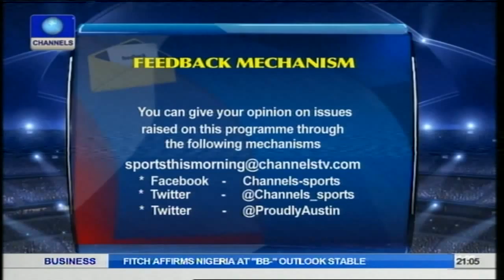The Action, Drama, And Controversies Of The Nigerian Football League. Pt1